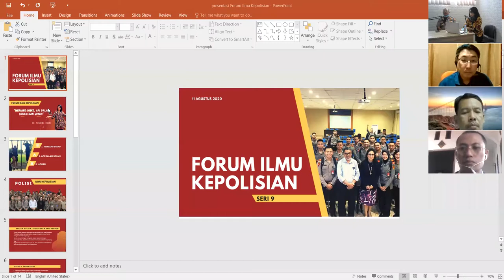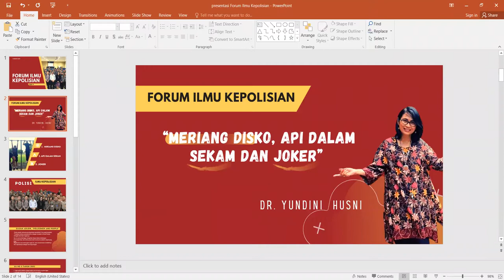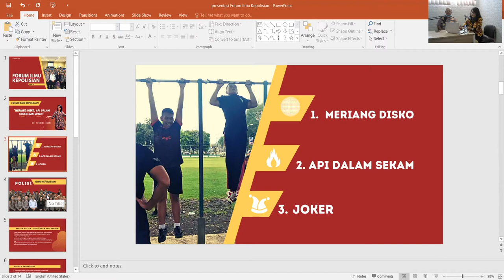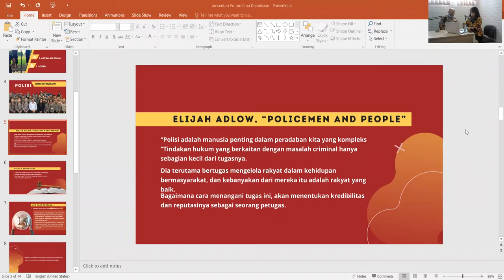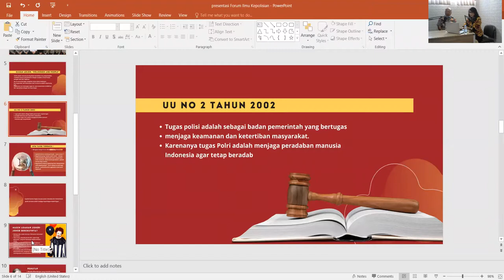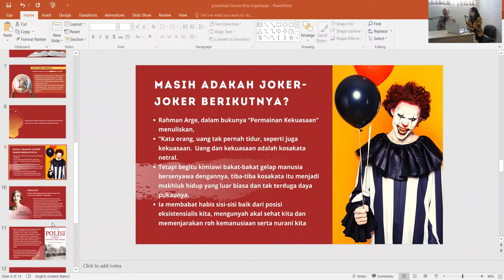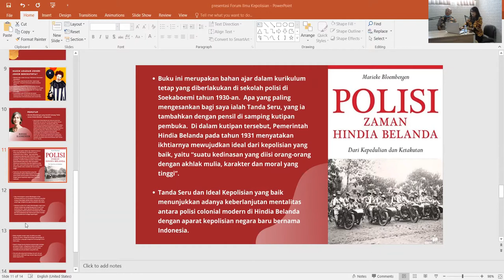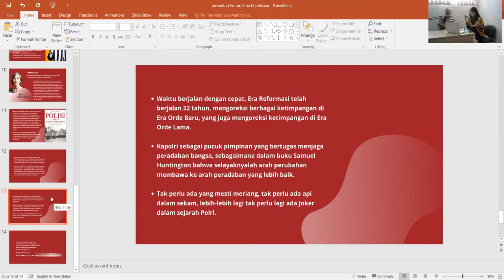FORUM ILMU KEPOLISIAN "MERIANG DISKO, API DALAM SEKAM DAN JOKER"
FORUM ILMU KEPOLISIAN : DIALOG DARING TENTANG KEPOLISIAN  "MERIANG DISKO, API DALAM SEKAM DAN JOKER"